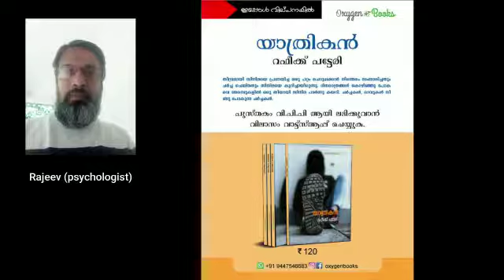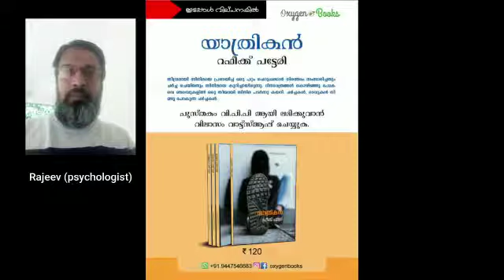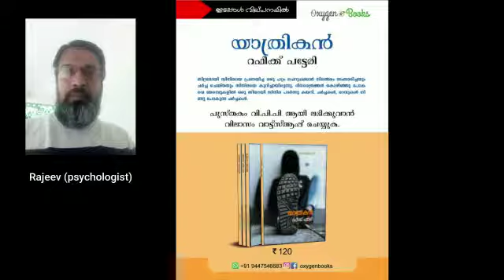Book review Yathrikan by Rajeev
Rajeev (Phsycologist) reviewing book of Rafeek pattery's Yathrikan